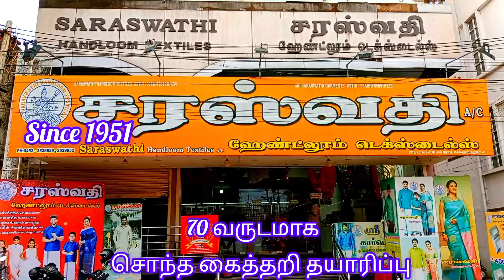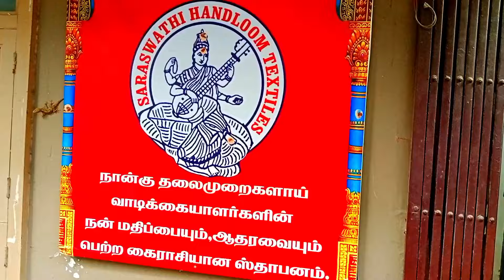சரஸ்வதி ஹேண்ட்லூம் டெக்ஸ்டைல்ஸ்